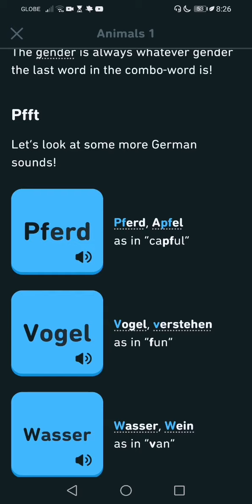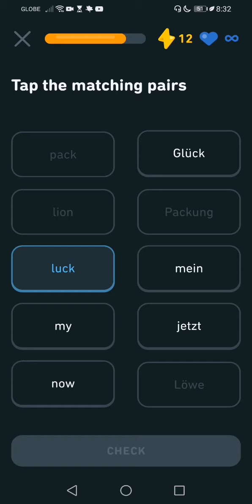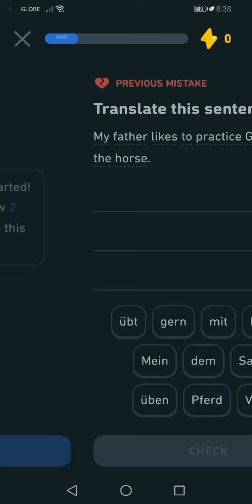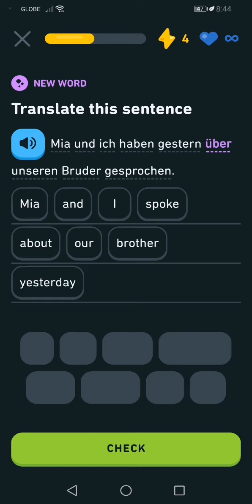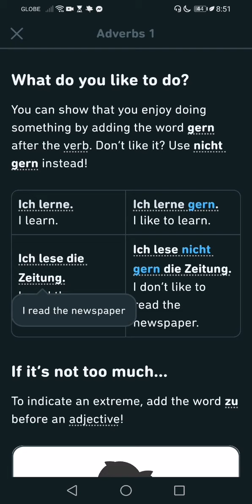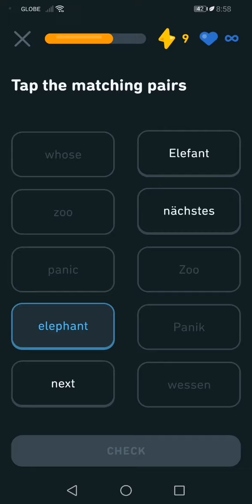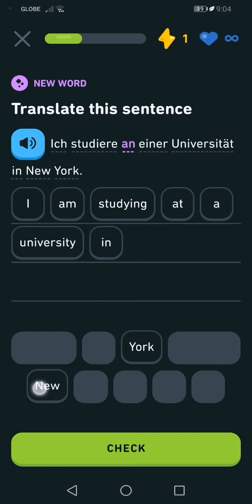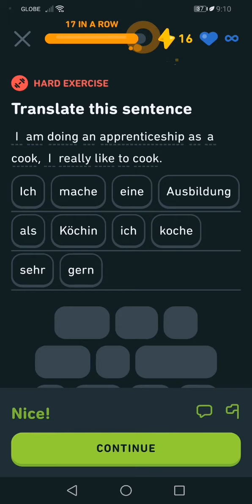Let's Learn German With Duolingo | Episode 405